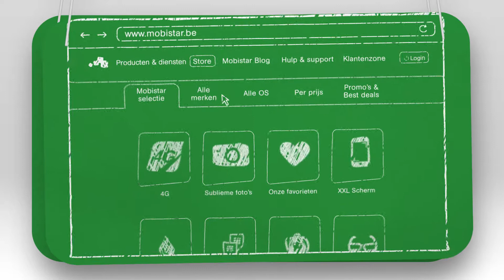Hoe koop ik een telefoon online?